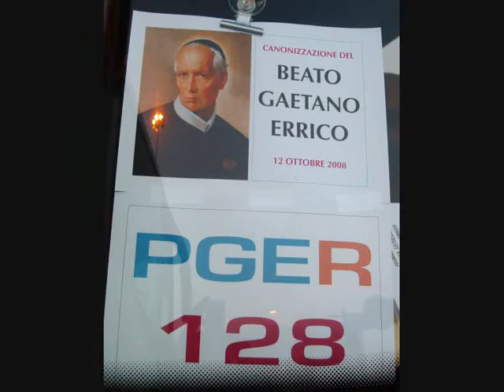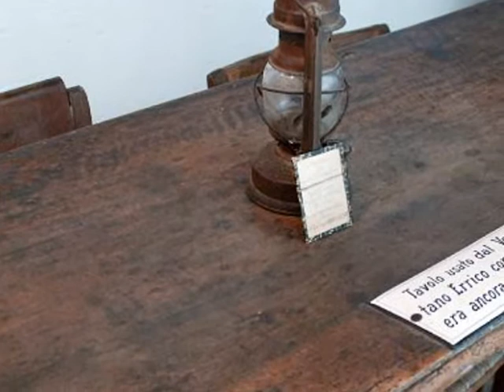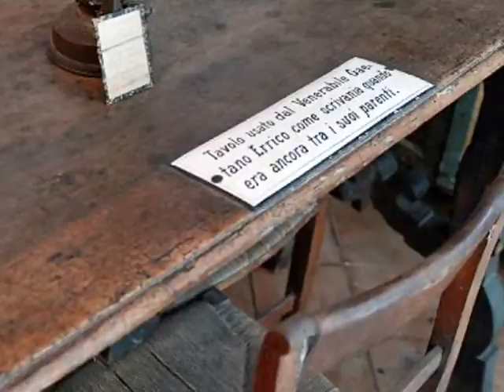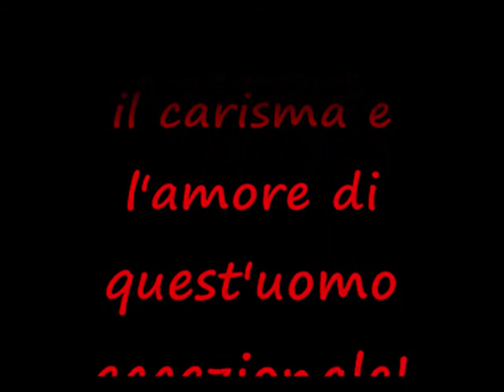S. Gaetano Errico msscc - Secondigliano - Canonizzazione 12/12/2008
Anche in terre dove prolifera la camorra puo' nascere un santo: oggi, 12/10/2008 è stato canonizzato il sacerdote Gaetano Errico, Fondatore dei Missionari dei Sacri Cuori di Gesù e di Maria, nato a Secondigliano. Gia' conosciuto come il 'santo della carita'', Errico e' vissuto tra il 1791 e il 1860 e ha trascorso il suo apostolato visitando malati terminali ricoverati agli Incurabili, carcerati, emarginati.